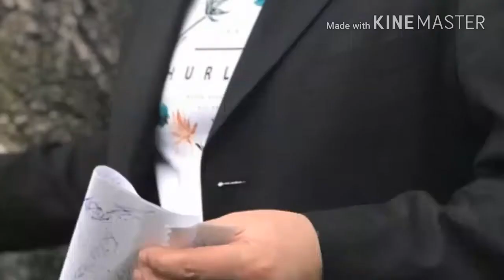The endangered species act 0f USA. ..